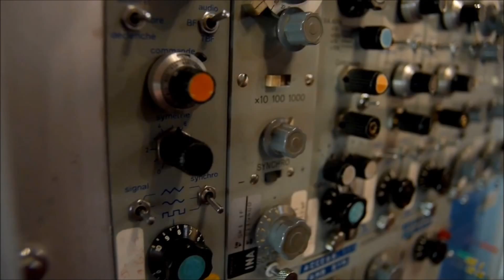MOMENTS IN LOVE